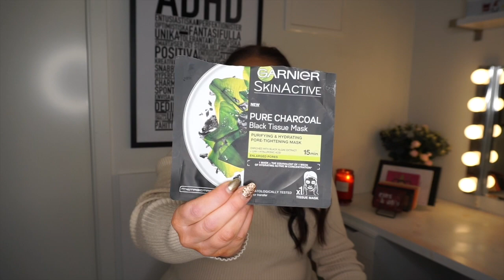MINA EMPTIES JANUARI 2020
Tjenare!
Idag är jag tillbaka med en ''mina empties''-video igen där jag visar upp allt jag tagit slut på i skönhetsväg sedan sist jag filmade en sådan här video!
Hur ofta vill ni att jag filmar dessa typer utav videor? Kommentera gärna det där nere!'

Men jag har inte mycket mer att tillägga än att om du vill höra vilka produkter jag kan rekommendera och inte- så är det bara att kika in videon!

P&K ♡